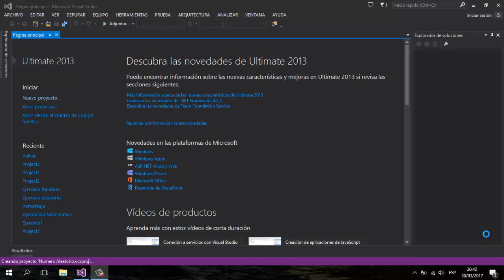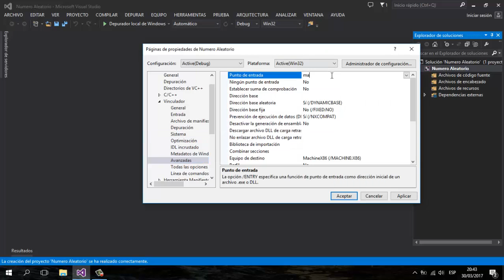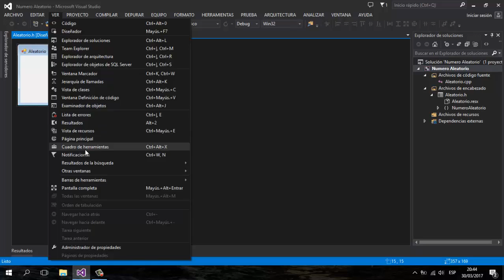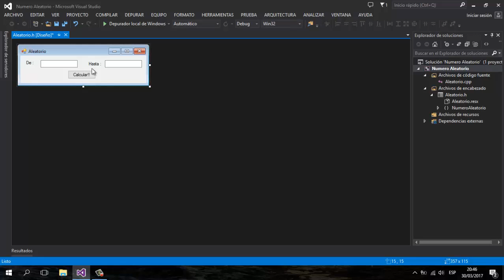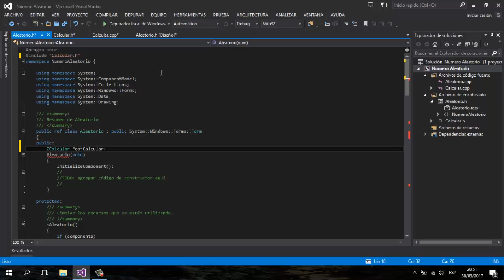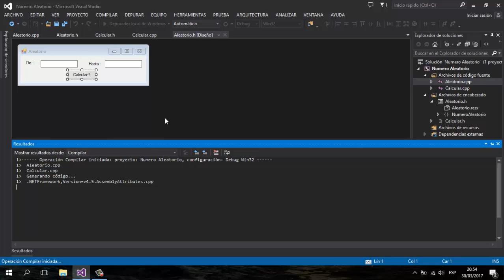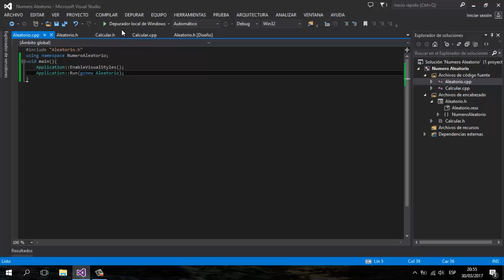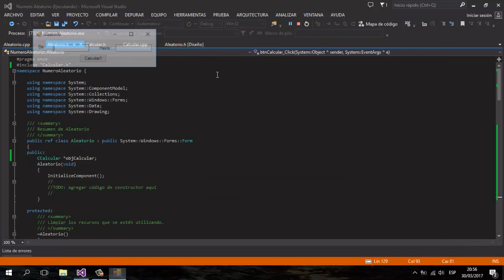Calcular Número Aleatorio en C++ || Formulario || Visual Studio